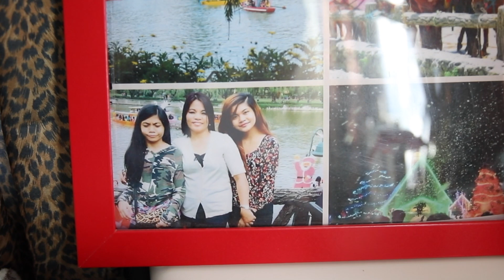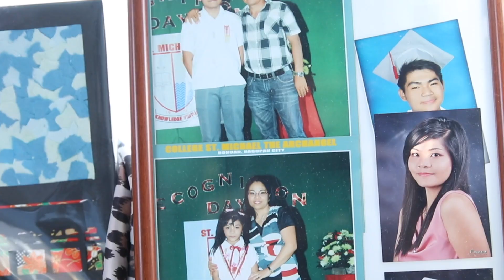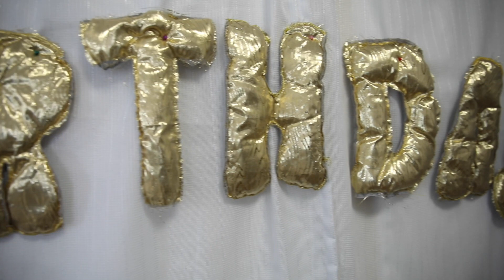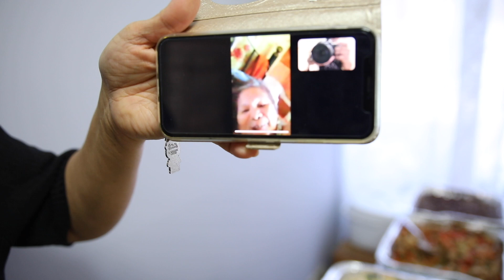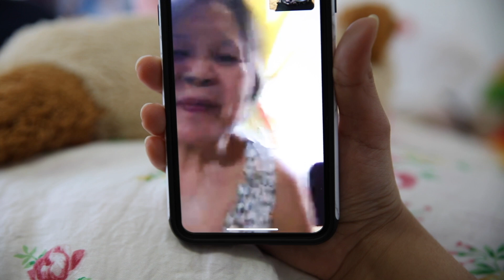Melanie`s 50th Birthday Video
A birthday video presentation to Melanie!